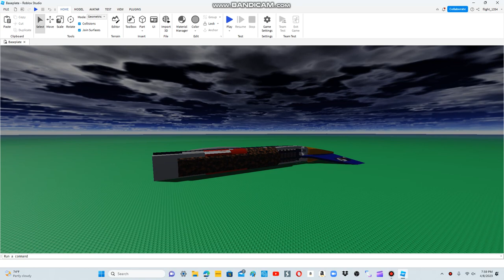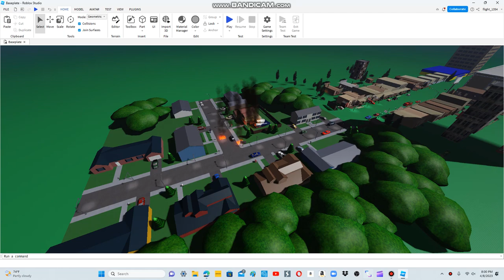Vuelo Airlines Flight 1988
This happened at 6/12/1992

Aircraft: Boeing 747-100
From: Bogota
To: Indianapolis International Airport
Cause of crash: Fuselage was not screwed correctly
Departure time: 5:33 PM (Bogota Time)
Arrival Time: 9:30 PM EDT
Date: 6/12/1992
Passengers: 285
Survivors: 0
Deaths/Fatalities: 285